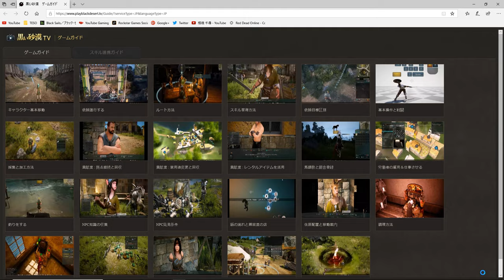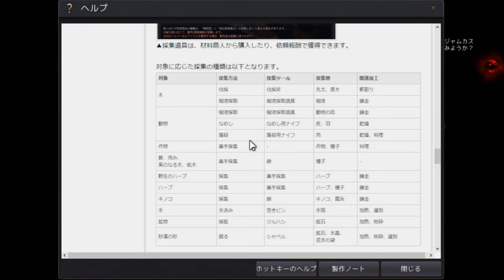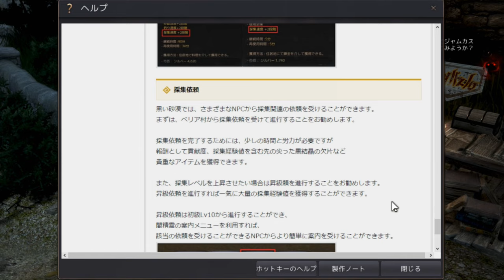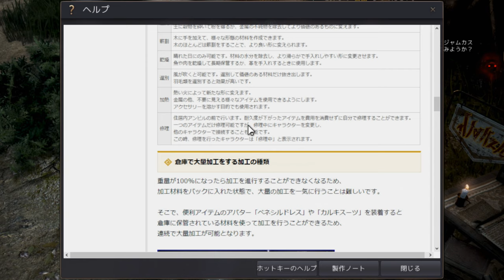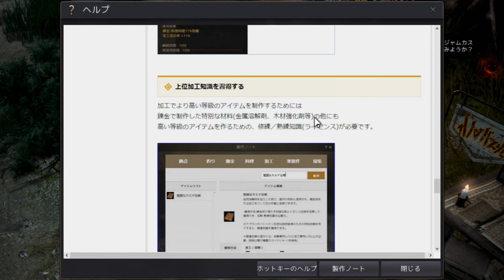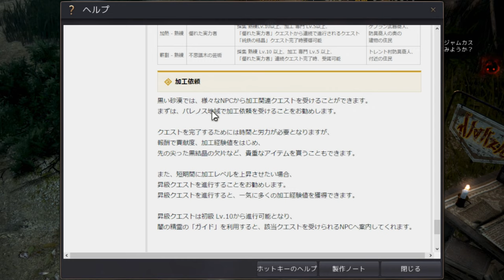【REC#01】秀麗さんベリア村で生きていきます「黒い砂漠 ~Remastered~」（日本語PC版）【お肉を乾燥させてみる】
ゲーム：黒い砂漠リマスタード
●今回の生活内容●
・このシリーズを始める経緯を説明
・行動力の回復手段
・闇さんの生活系チュートリアル
・お肉を加工で乾燥させる

花仙谷の谷主の地位を降り、李秀麗はベリア村へとやって来た。
適わなかった老婆の教えを胸に、秘伝を体得するためである。

とは言え新たな地で生きていくには実入りがなくては話にならない。
そこで彼女はこのベリアで生きていくために、生活基盤を固めていく事にした。

これも全ては武芸を極めんとするため…

秀麗は今日も、ベリア村で生きています。

美しい風景、詳細に設定できるキャラクリエイト
まるでその世界に入り込んだかのような没入感を体験して行きます！